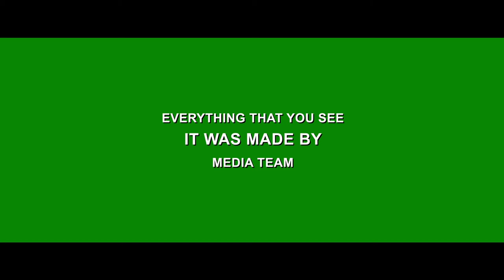MARŠMALO TRAILER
Hey Folks!!!
ARE YOU READY???
Who are them?
Check the Trailer and spread the word!